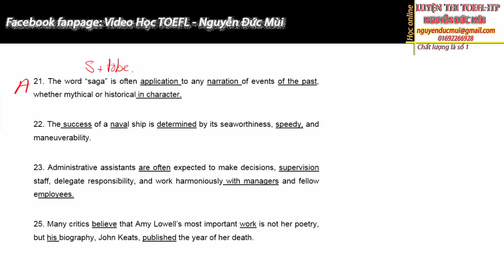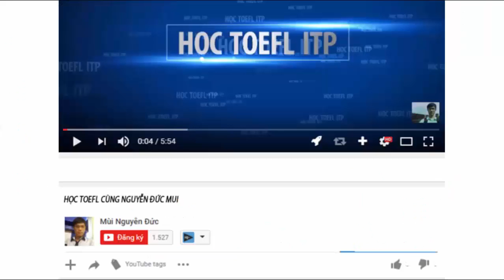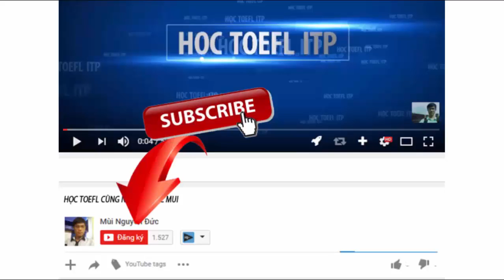Toefl itp | Chữa 25 câu sau | Đề toefl itp 1992-10| câu 21-25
Video Toefl itp này Chữa 25 câu sau thuộc Đề toefl itp 1992-10 sẽ giúp các bạn hiểu rõ cách làm 25 câu sau